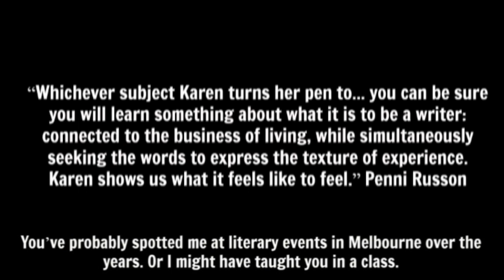Pozible Campaign Video On The Many Shapes Bodies Will Take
Karen Andrews is one of the most respected parenting/personal bloggers in Australia. She is an award-winning writer, publisher, teacher and speaker. What she learns through life and creativity she will share here with viewers to help inspire their journeys.